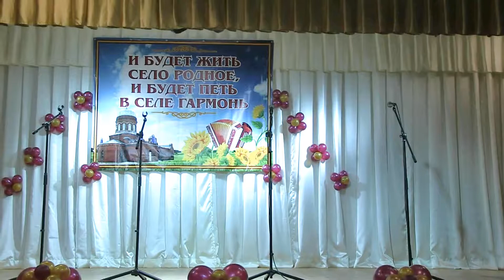Открытие Центра культура и досуга в Воробьёвке. 2017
Съемка и монтаж видео Сергей Щука